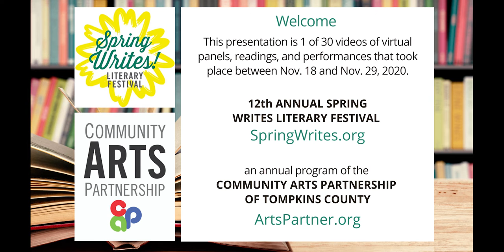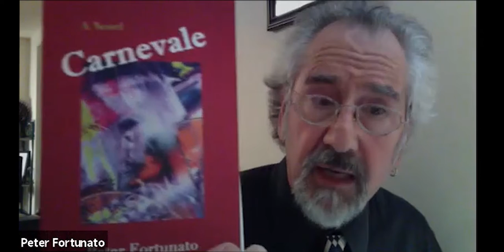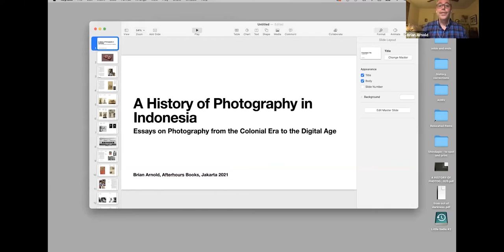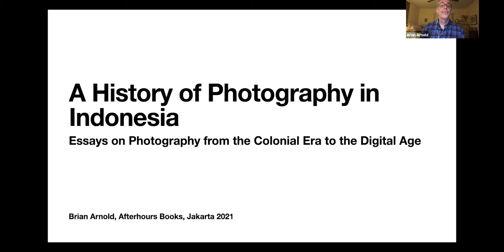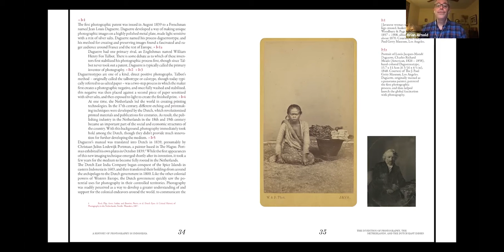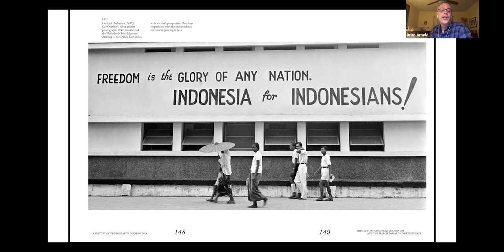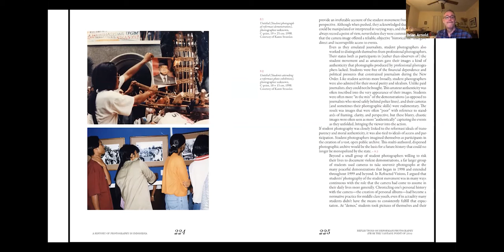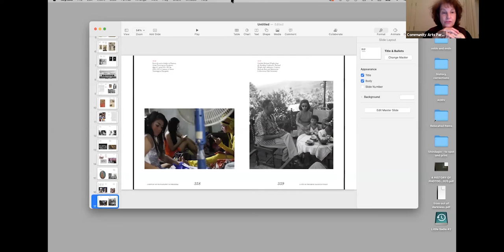Spring Writes 2020 | Group Reading: Writing Across Genres and Borders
This group reading will feature the work of Roger Hecht (poetry), Peter Fortunato (poetry), Brian Arnold (creative non-fiction), Jaime Warburton (poetry or creative non-fiction), Saviana Stanescu (poetry and monologues), and Marina Delaney (fiction).